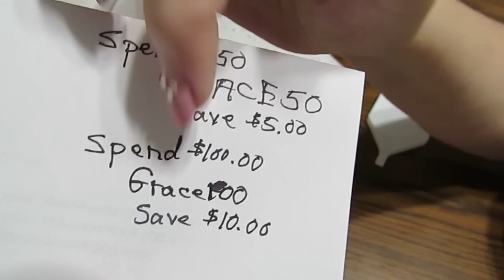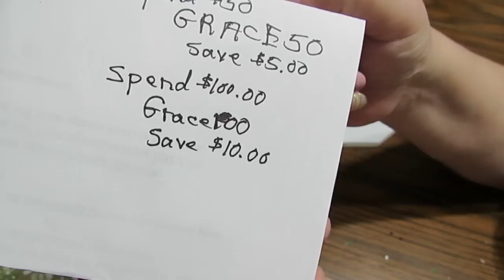💎💎 More Beauties and Bling from Drill Catchers and More! 💎💎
Wait until you see the gorgeousness of these crystals - breathtaking!

GRACE50
Save $5.00 when you spend at least $50
GRACE100
Save $10.00 when you spend at least $100

Link to shop